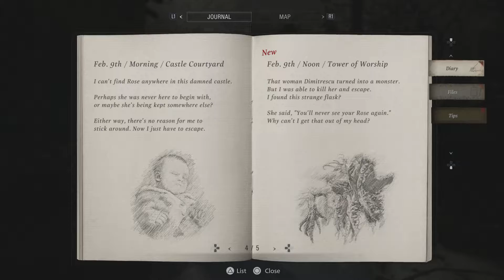I ALREADY FOUND MY DAUGHTER?!?| Resident Evil Village Part 5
Let me know what you think of the video and I hope you enjoyed :)